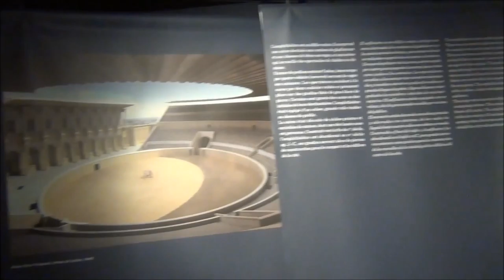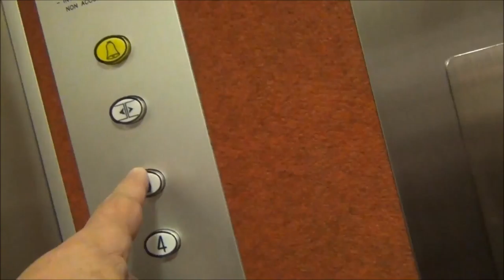vlogging around the Louvre and Paris: webisode 026 : fluctuat nec mergitur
on the island, the bridge, and the left bank, then going underground in front of the cathedral